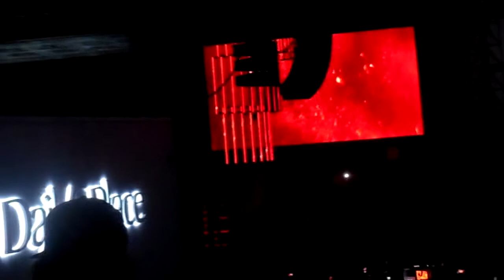All Elite Wrestling: Live 8/4/2021, Does Cody Retire?